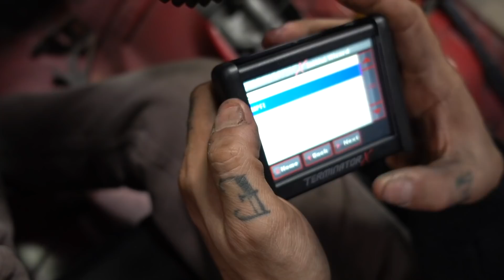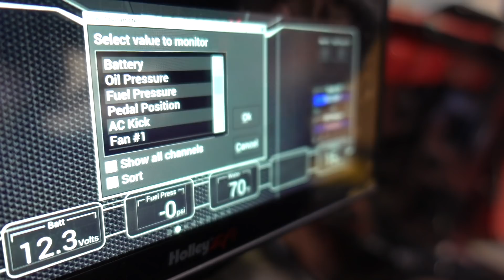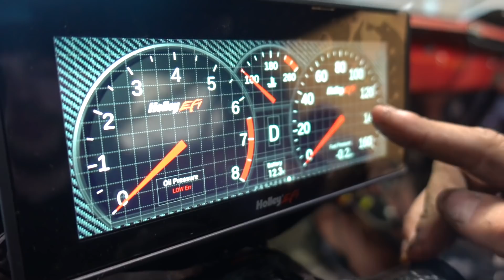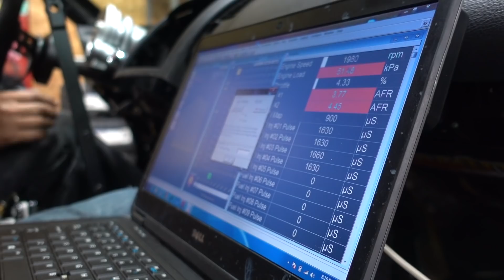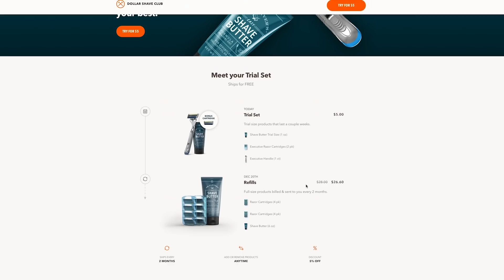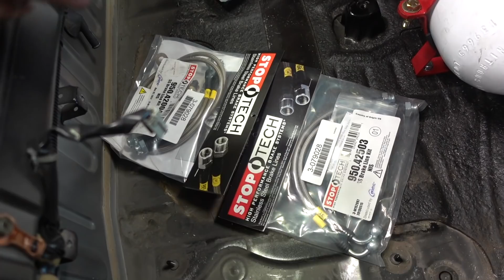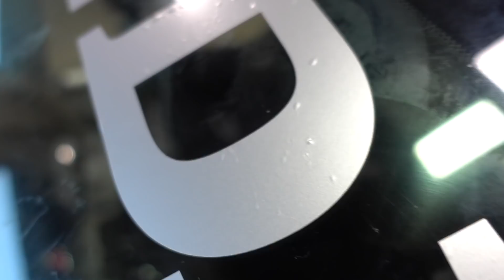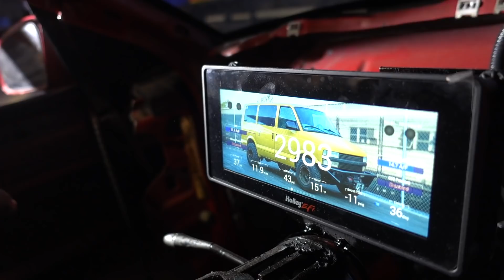Build & Battle 3: Crunch Time! Wrapping Up the Honda K24 Swapped 350z and 3rd Gen Camaro builds EP.7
It's getting close... and both team 350z and team Camaro have their cars running. But as most car builders know, the devil is in the details. And those details can mean a win or loss on competition day! Not to mention the parts that the builders haven't necessarily thought about yet, such as style points. Either way, it's shaping up to be an epic showdown between these two completely opposite builds.